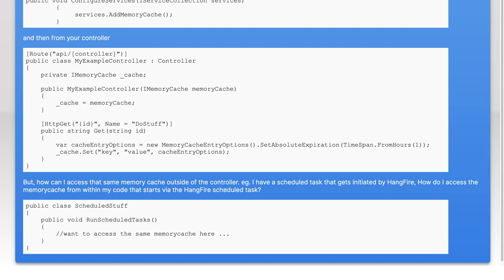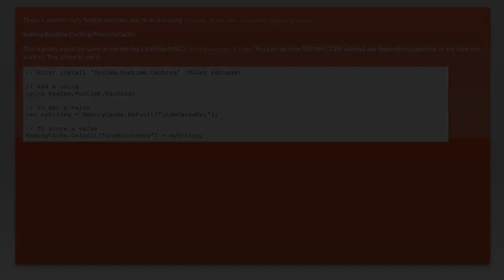Asp.Net Core: Use memory cache outside controller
c#: Asp.Net Core: Use memory cache outside controller

Related to: c#, asp.net, asp.net-core, .net-core